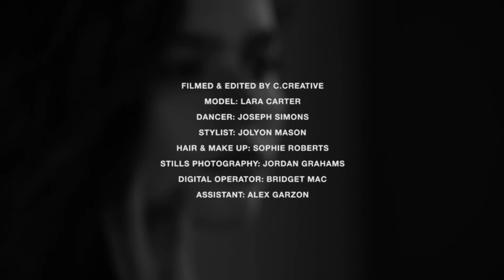Maticevski Resort 2016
Maticevski Resort 2016 Collection featuring Lara Carter and Joseph Simons.

Styled by Jolyon Mason with hair and make-up by Sophie Roberts.

Video by C.Creative and photography by Jordan Graham. Digital Operator, Bridget Mac assisted by Alex Garzon.

Giuseppe Zanotti shoes provided by Miss Louise.